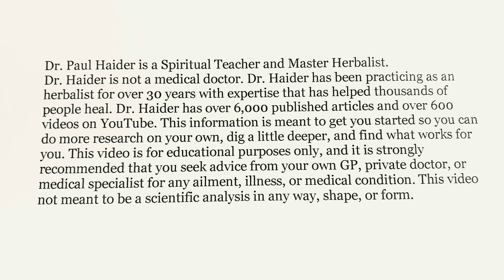Does Spermidine Supplement Extend Life or Not?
Spermidine Extends Lifespan of Many Species. Can It Help People? Found in Many Foods and as a Supplement it’s Amazing for Reversing Many Health Conditions. Let's Look at the Science. Very Safe! See Science Studies Below. Watch Short Video to Find Out Everything. Dr. Paul Haider – Award Winning Master Herbalist and Health and Wellness Instructor for 34 Years.

See Scientific Studies Below:

NIH - 2022 - Spermidine-mediated hypusination of translation factor EIF5A improves mitochondrial fatty acid oxidation and prevents non-alcoholic steatohepatitis progression

NIH - 2023 - Molecular targets of spermidine: implications for cancer suppression

NIH - 2024 - Supplementation of spermidine at 40 mg/day has minimal effects on circulating polyamines: An exploratory double-blind randomized controlled trial in older men

NIH - 2019 - Effects of spermidine supplementation on cognition and biomarkers in older adults with subjective cognitive decline (SmartAge)-study protocol for a randomized controlled trial

NIH - 2022 - Effects of Spermidine Supplementation on Cognition and Biomarkers in Older Adults With Subjective Cognitive Decline: A Randomized Clinical Trial

NIH - 2023 - Association of spermidine plasma levels with brain aging in a population-based study

NIH - 2024 - Spermidine attenuates chondrocyte inflammation and cellular pyroptosis through the AhR/NF-κB axis and the NLRP3/caspase-1/GSDMD pathway

NIH - 2024 - Effect of Spermidine on Endothelial Function in Systemic Lupus Erythematosus Mice

NIH - 2019 - Spermidine Confers Liver Protection by Enhancing NRF2 Signaling Through a MAP1S-Mediated Noncanonical Mechanism

NIH - 2009 - Autophagy mediates pharmacological lifespan extension by spermidine and resveratrol

NIH - 2010 - Spermidine: a novel autophagy inducer and longevity elixir

NIH - 2020 - Spermidine and spermine delay brain aging by inducing autophagy in SAMP8 mice

NIH - 2021 - Spermidine Supplementation Protects the Liver Endothelium from Liver Damage in Mice

Science - 2018 - SPERMIDINE IN HEALTH AND DISEASE

NIH - 2018 - Spermidine delays aging in humans